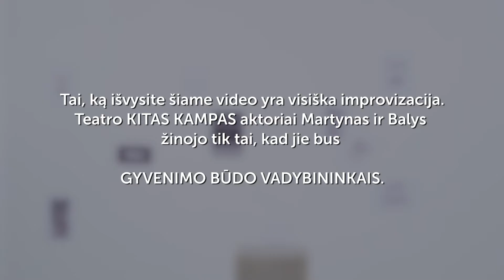Specialiai buhalteriams skirtas „Kito kampo“ vaizdo įrašas